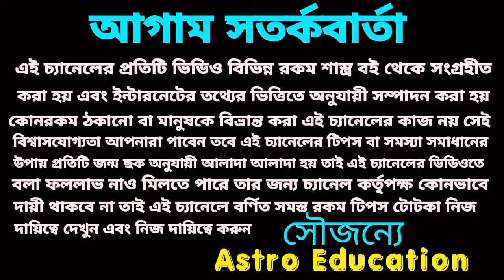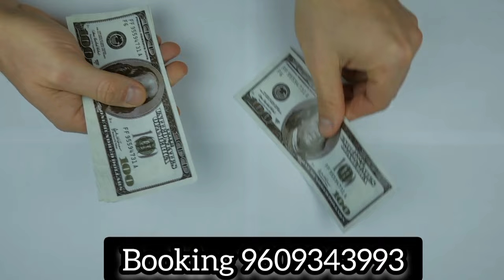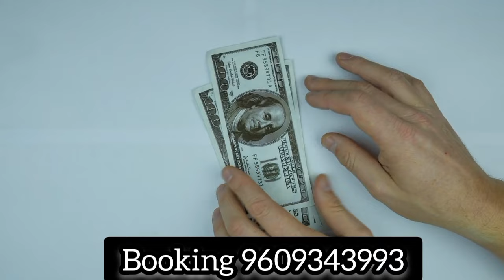22 November 2023 gift for 5 Rashi!